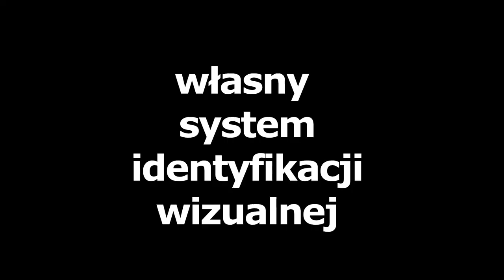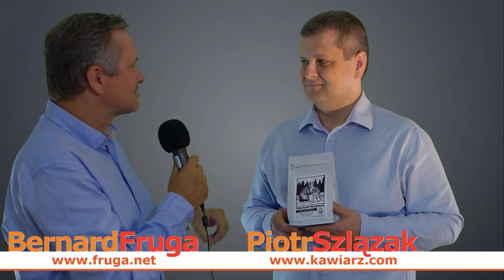Jak przejść od marzenia o marce do jej stworzenia i utrzymania? [1-minutowy Fruga #321]